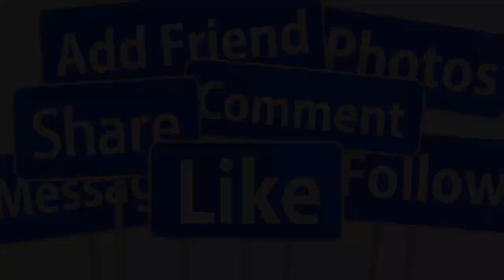🙏🙏SÁNG 11/4 : NS CÁI LƯƠNG LINH TÂM QUA Đ.ỜI GẶP N,ẠN TẠI MỸ GIỚI NS X.ÓT XA